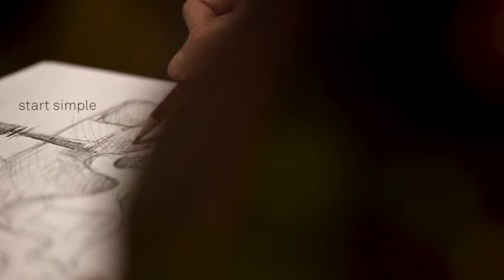SK Marketing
Imagevideo S&K MARKETING GMBH München